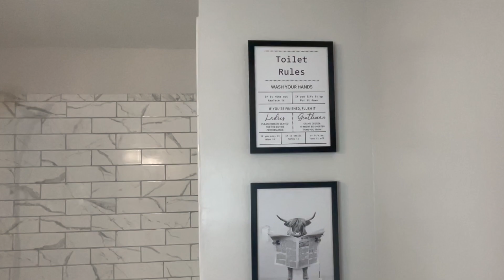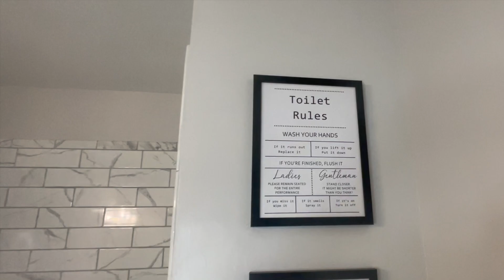Remodelacion del baño, paso a paso.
Hola a todos gracias por estar aquí una vez mas, en este video te traigo la remodelación del baño de mis hijos, espero lo disfrutes y por favor me ayudes a llegar a los 500 subscriptores .

📸 mi Instagram

Artículos mencionados en el vídeo:
🤍Bote de basura

🤍Cortinero para cortina de baño

🤍organizadores para cepillos de dientes

🤍sujetadores de cortina de baño

🤍cortina de baño

🤍tapete negro

🤍Contenedor de juguetes

🤍Espejo

Minuover Wall Mount Mirror for Bathroom, Brush Black Metal Framed Rounded Corner Rectangular Vanity Mirror (20" x 30", Black)

🤍Luces

3-Light Bathroom Light Fixtures, Black Bathroom Wall Lights, Modern Bathroom Vanity Light with Clear Glass Shade, Bathroom Wall Lamp for Mirror Kitchen Bedroom Living Room Hallway Cabinet Porch

🤍Cuadros

Black Framed Bathroom Decor -...

🤍Toallero y porta papel

Rinafly 6 Pieces Bathroom...